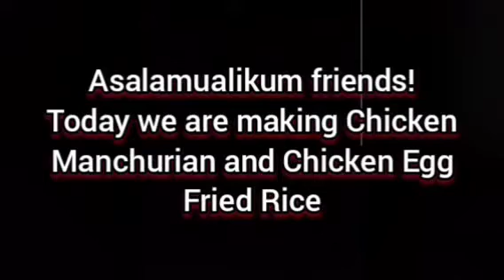Chicken Manchurian and Egg Fried Rice | Maria's Gallery